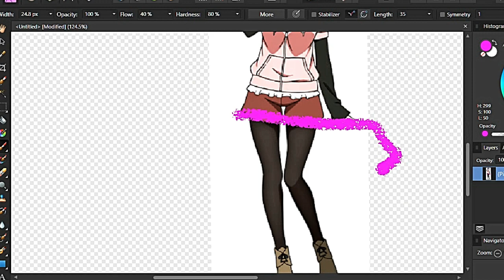Aki Shino: Ibu, Seniman, dan Kyoya Gacor Kang dari Remake Our Life!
Source / Credit:
WarioFGO64
Bokutachi No Remake Wiki
Remake Our life Fandom

Selamat datang di saluran kami! Dalam video ini, kami akan mengupas habis karakter Aki Shino dari seri anime "Remake Our Life!". Aki Shino adalah contoh nyata perempuan tangguh yang menjalani kehidupan ganda sebagai ibu dan seniman berbakat.

Dalam seri ini, kita menyaksikan perjalanan Aki Shino melalui lika-liku dunia seni, perjuangannya sebagai seorang ibu, dan bagaimana ia menghadapi berbagai rintangan dalam hidupnya. Kami akan membahas pengembangan karakternya, keberanian dan ketekunan yang membuatnya menjadi inspirasi bagi banyak penonton.

Aki Shino, diperankan dengan penuh kehangatan dan kekompleksan oleh Aoi Koga, telah memikat hati penonton dengan kepribadian yang polos namun kuat. Kami akan membahas bagaimana karakter ini berhasil menghadirkan dinamika yang mendalam dalam cerita anime.

Jangan lewatkan video ini jika Anda penggemar "Remake Our Life!" atau jika Anda tertarik pada analisis karakter dalam dunia anime. Mari kita bersama-sama memahami latar belakang, kepribadian, dan peran penting Aki Shino dalam membangun keberhasilan dalam seni dan keluarga.